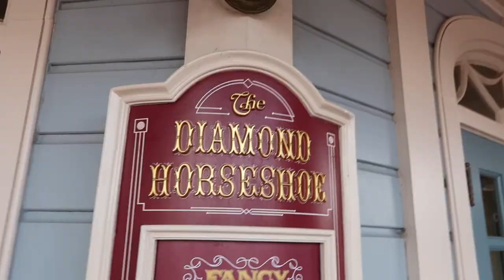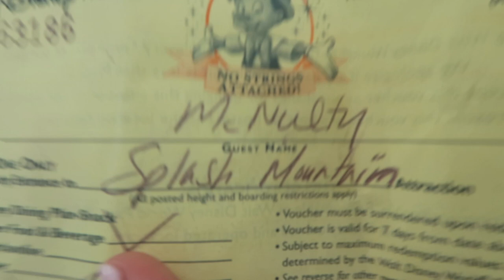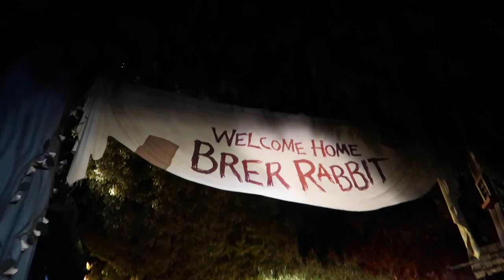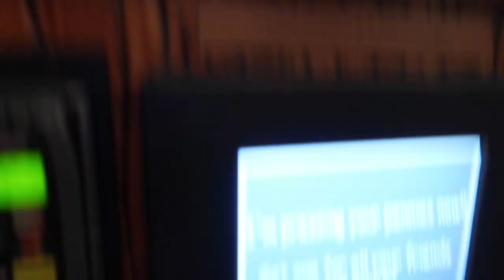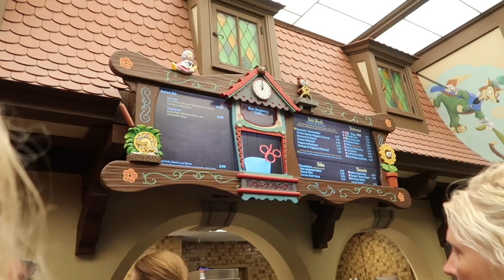DISNEY WORLD VLOG DAY 9 MAGIC KINGDOM AUGUST 2018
WE FINALLY WENT TO MAGIC KINGDOM TODAY!! We had a wonderful lunch at the Diamond Horseshoe which we had never been to before! The food was OUTSTANDING! I would HIGHLY recommend if you haven't tried it before! Erik had quite a spill with his slushy. After that we went to Fronteirland where Erik rode Splash Mountain FOR THE FIRST TIME!! He LOVED it! He even got the collection of 8 pressed coins from Fronteirland! When we were leaving the store, he wiped out right outside and cut his knee open. So we could only fix it with ice cream. Once he was feeling better, we rode Thunder Mountain! He's been on it before, but he didn't like it so much this time. After that, we headed over to the country bear jamboree! Once we came out from there, the Aloha Isle was right outside. So we couldn't resist some DOLE WHIP! Continuing over that way was the Enchanted Tiki room! We had to say hello to our feathery friends. After that we flew on the carpets in Adventureland! We loved flying so much that we headed over to Fantasyland to fly with Peter Pan on his ride! Then we got hungry and got some pizza at Pinocchio's village. We tried making Mine Train the last ride of our day, BUT THE LIGHTENING DIDN'T LET THAT HAPPEN. So we rode the monorail , then headed back to our resort. Ended the night with a Mickey ice cream sandwich!!!